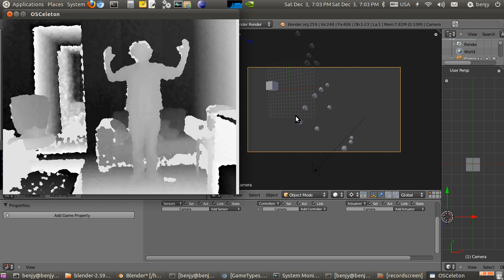Kinect live in Blender Game Engine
Microsoft's Kinect feeding data to the Blender Game Engine in real time, using open source drivers and middleware by OpenNI and OSCeleton. Thanks to Florian Biermann and Nikolaas Steenbergen for their NUI addon for Blender.